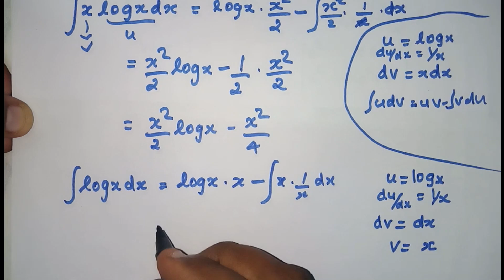maths Method of Variation of Parameters-Solved Problems | Differential Equations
This video is about topic of  Method of Variation of Parameters in Engineering Mathematics-1.
Please click bell icon for further updates.

You can reach out us in following links.